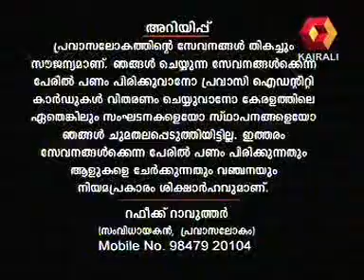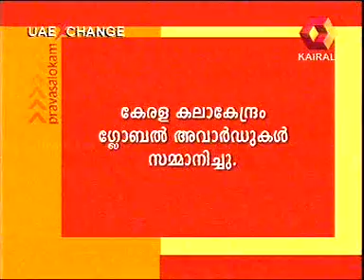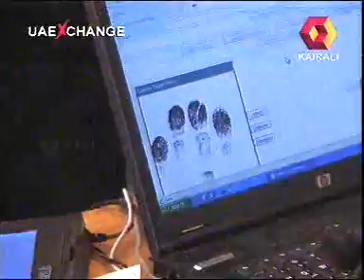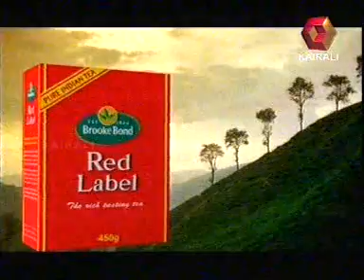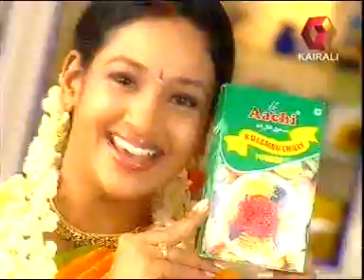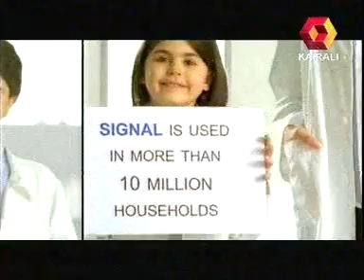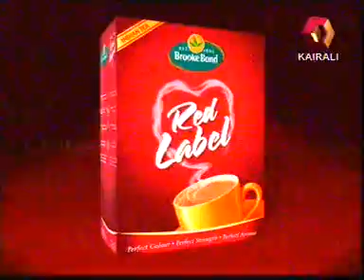Pravasalokam Episode - 372 (29-11-2007)